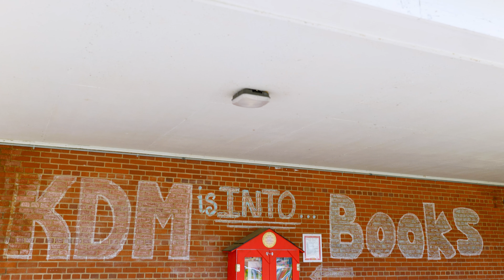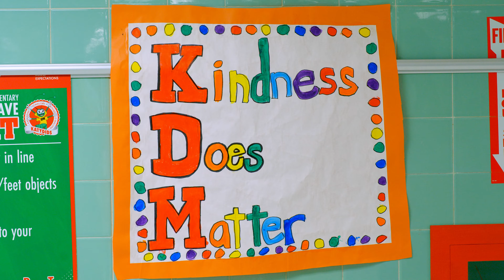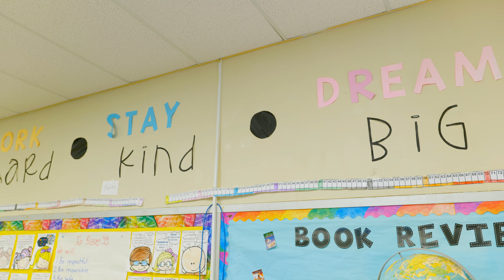Discover Katharine D. Malone Elementary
Explore Katharine D. Malone Elementary School's highlights and why KDM stands out as the best choice for education.

“A special thanks to our cinematography crew at JAM Graphics”